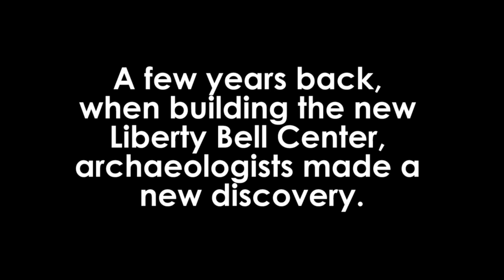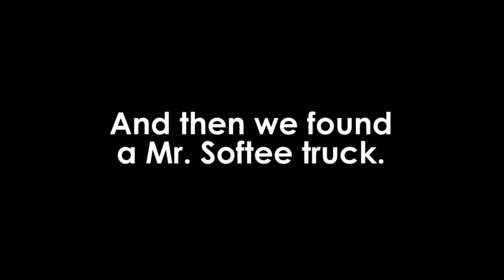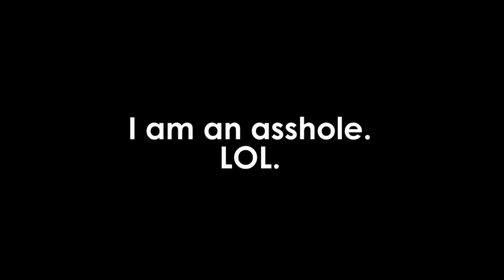Doing a Thing Tourists Do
I finally went and saw the Liberty Bell.  Impressive, yes.  Did it inspire patriotism and pride in my nation's great history?  Not so much.  I was mostly disgusted by the fact that men who wanted to be "free from tyranny" owned slaves, and kept them at the state house. But hey, I got to eat Mr. Softee ice cream and behave like an asshole in front of anti-abortion protestors.  Seriously though, I don't care about what your stance on abortion is, showing images of aborted fetuses next to US coins just isn't right.  Also, who the hell collects aborted fetuses and then photographs them next to US coins? I'll tell you who, CRAZY PEOPLE. And who the hell buys poster-sized versions of those photos?  WTF is wrong with people?

"This Wasn't Supposed To Be The Future" is one of the melodious tunes of the fine musician, Will Dixon.